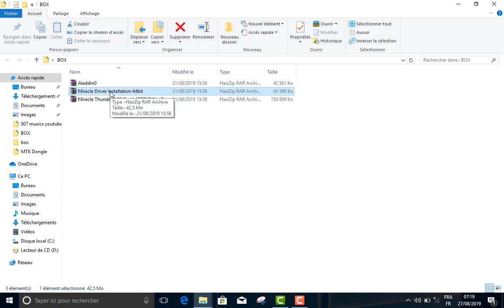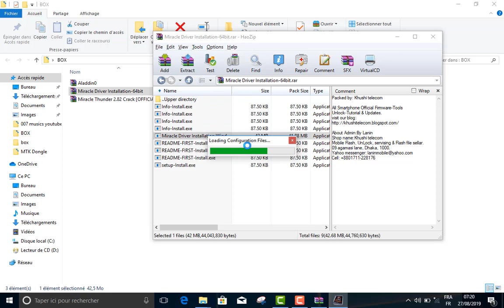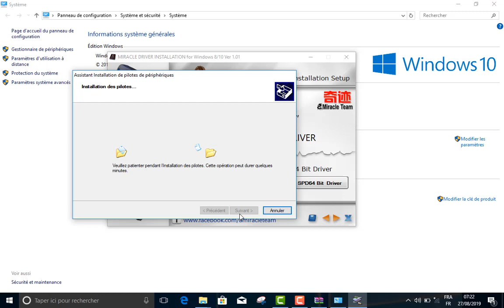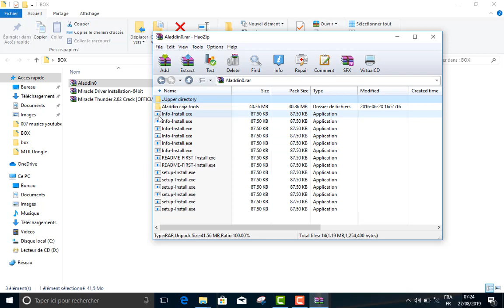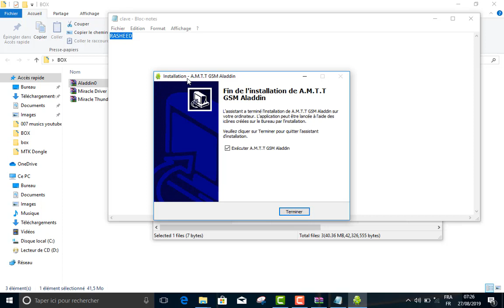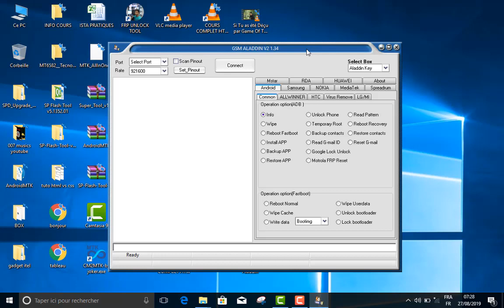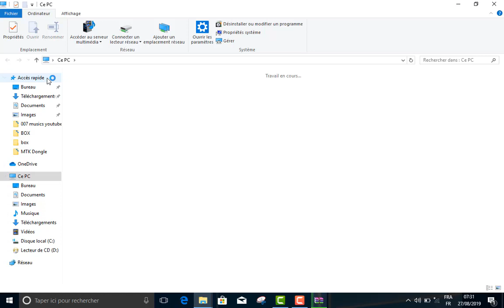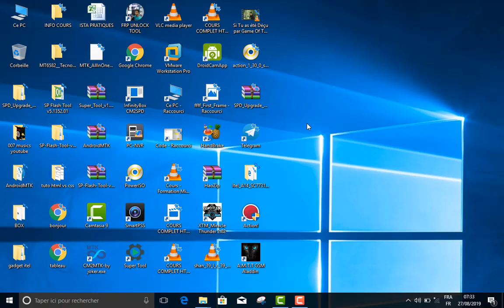Installation des logiciels de deblocages et de reprogrammation pour bien debuter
✅ Passionné des décodages de téléphones et ordinateurs... venez nous rejoindres sur cette chaîne et n'oubliez pas de nous aidez à partager le lien 👇👇